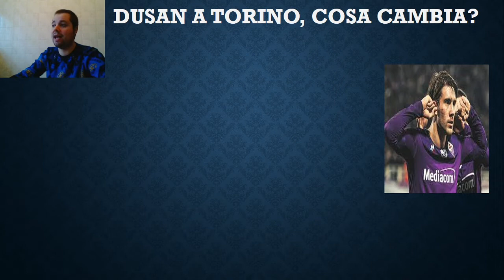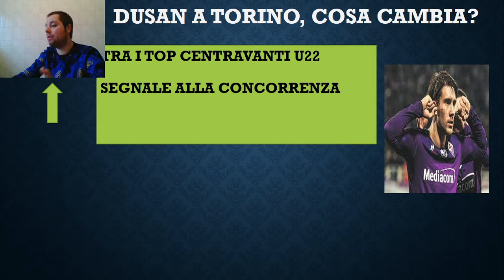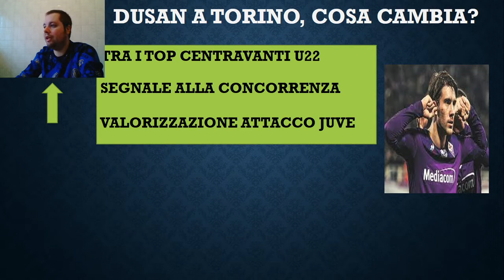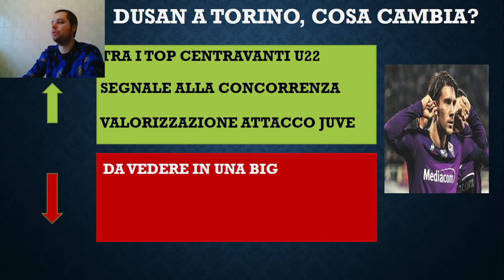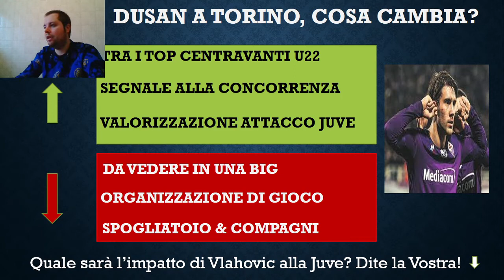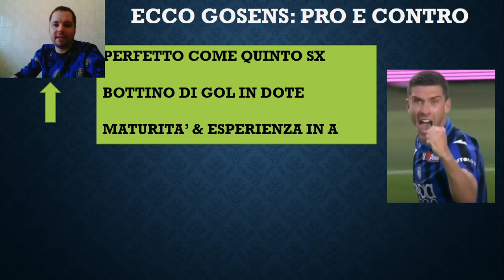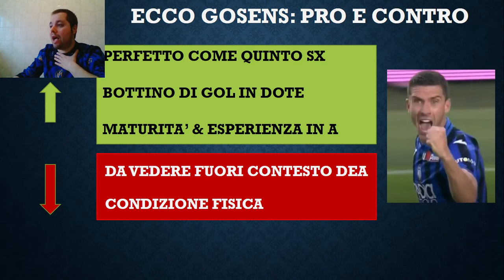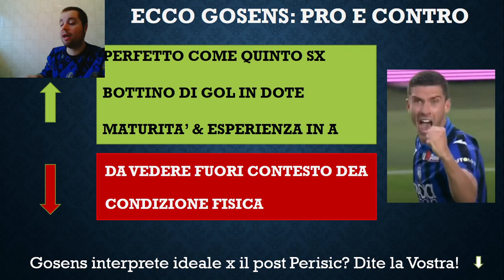VLAHOVIC-JUVE, GOSENS INTER, I PRO & CONTRO DELLE OPERAZIONI!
Il mercato si accende a pochi giorni della chiusura, Dusan a Torino, Gosens vicino all'Inter!Analisi dei pro & contro delle operazioni!
Vlahovic 01:01
Gosens 06:41
Un abbraccio,
Marko Zorro